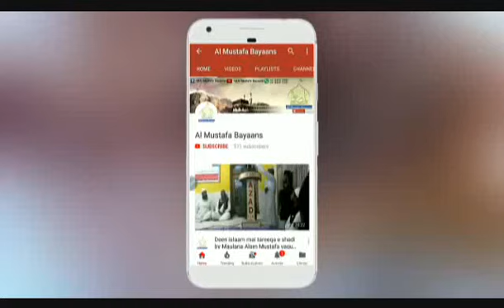islah-e-mashara kesa ho By Maulana Sayyed Saadi Qasmi